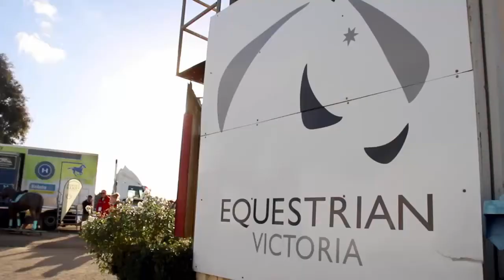Melbourne 3 Day Event Trailer 2021